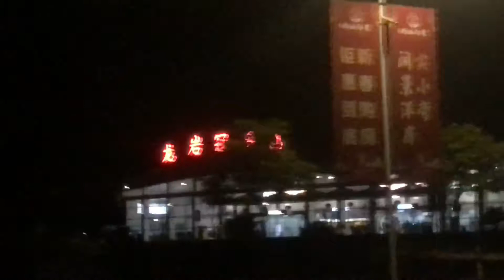vlog1|LCX to PVG